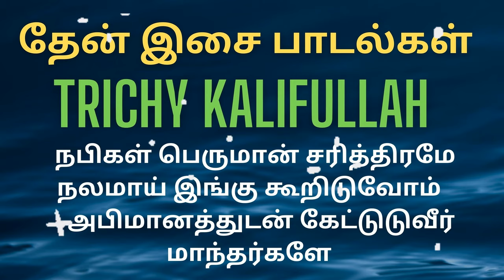நபிகள் பெருமான் சரித்திரமே நலமாய் இங்கு | TRICHY KALIFULLAH | தேன் இசை பாடல்கள் | Raseenalah | HD